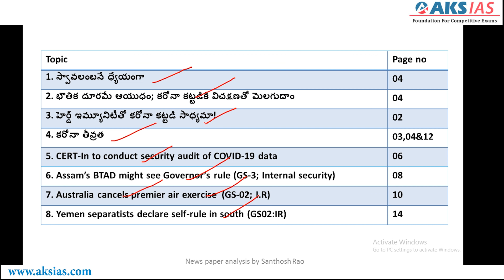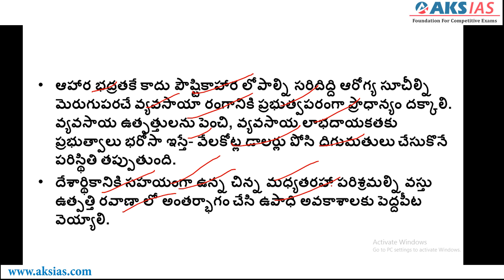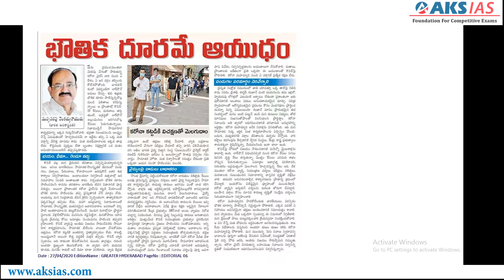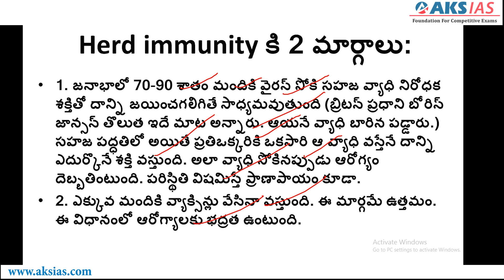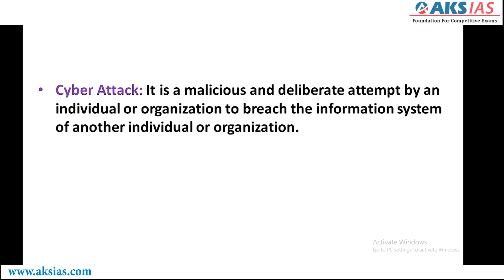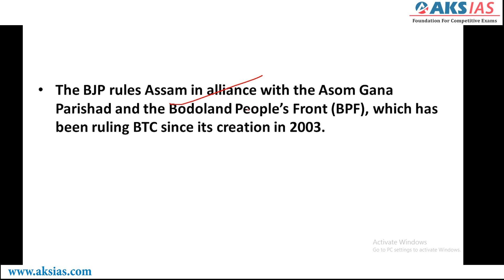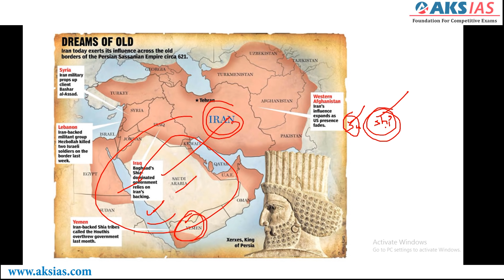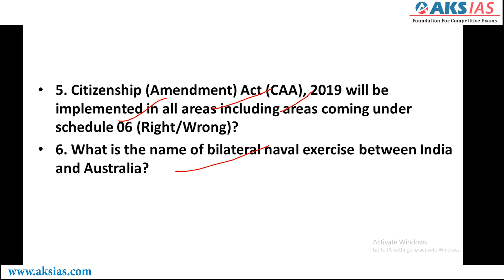Eenadu Daily Current Affairs Analysis 26th & 27th April |AKS IAS